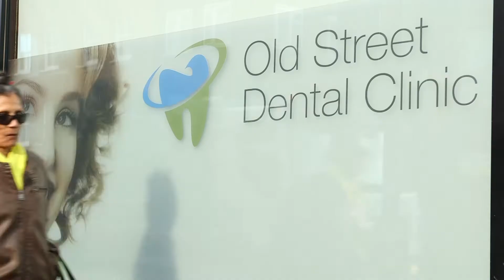Old Street Dental Clinic